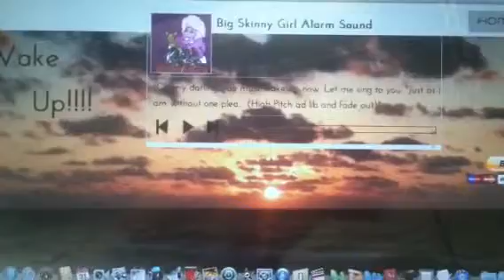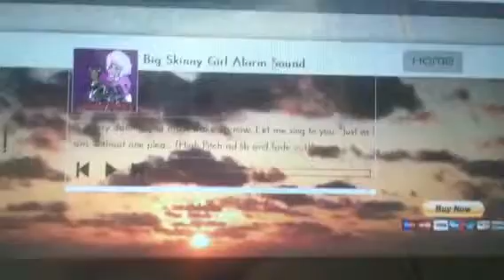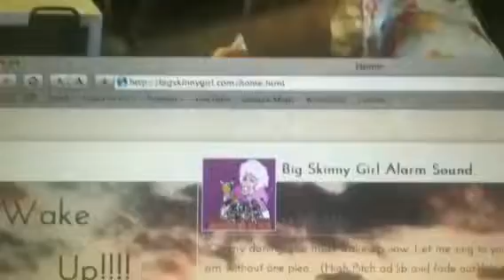Big Skinny Girl Downloadable Alarm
Digital ringtones and alarms with funny sounds that will get you out of bed! Walmart get on the shelf